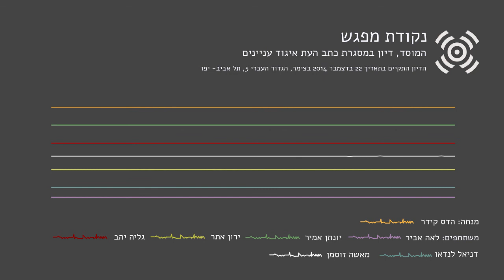נקודת מפגש המוסד, דיון במסגרת כתב העת איגוד עיניינים חלק 2